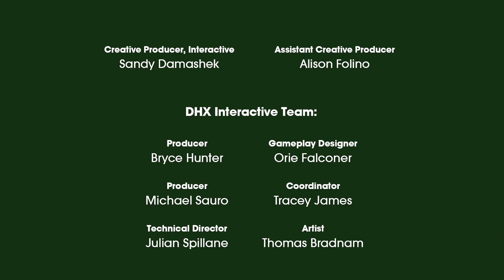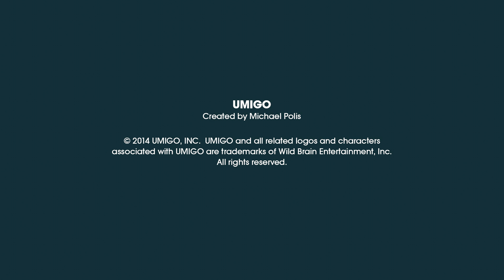Fun Songs With UMIGO - Break it Down - Fun Math - Songs for Kids